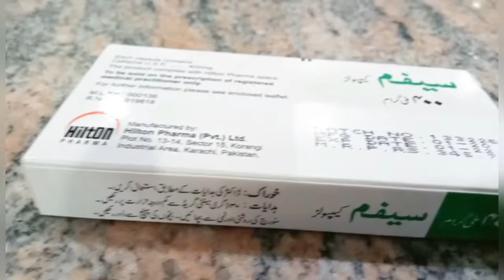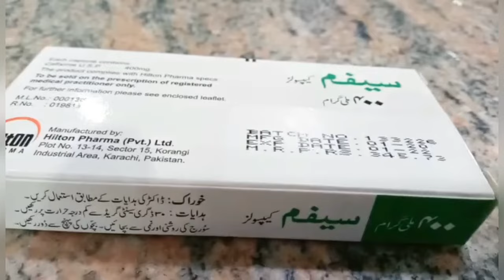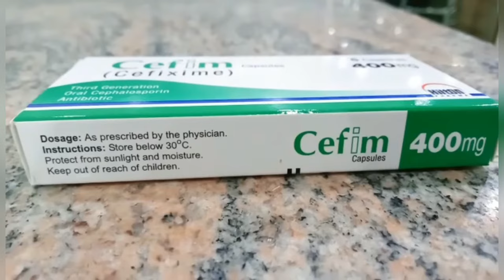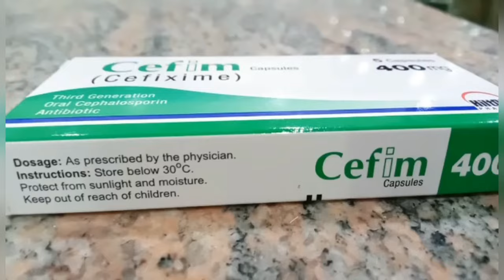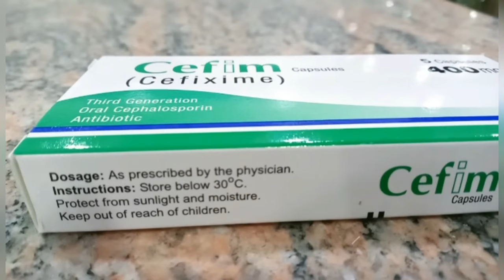how to use cefim 400 mg capsules uses | Cefixime | Dose | side effects | Cefim 400mg benefits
cefim 400 mg capsules uses | Cefixime | Dose | side effects | Cefim 400mg benefits